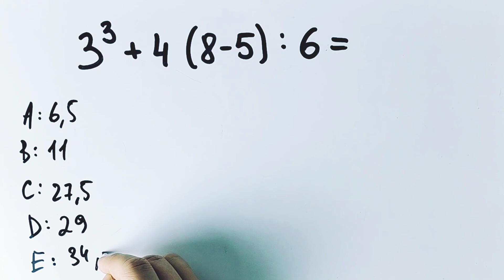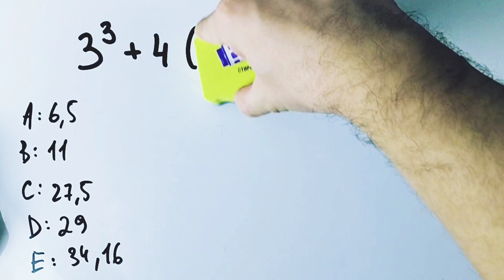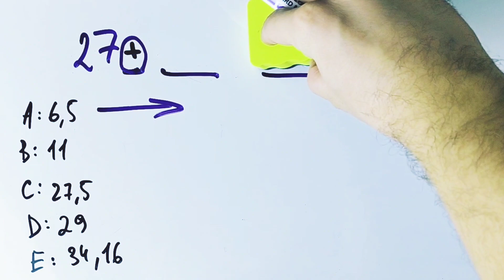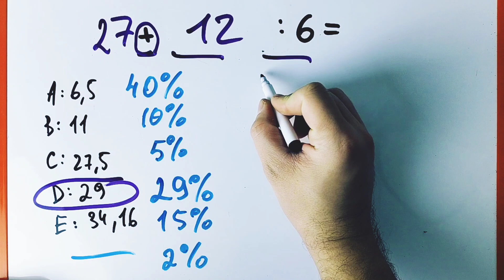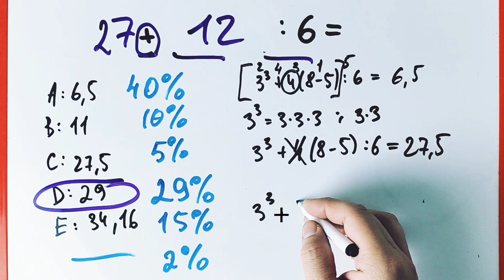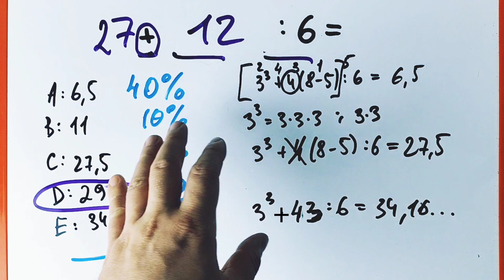70% американских студентов не могут дать правильный ответ даже с калькулятором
3³ + 4(8-5) : 6 = ?